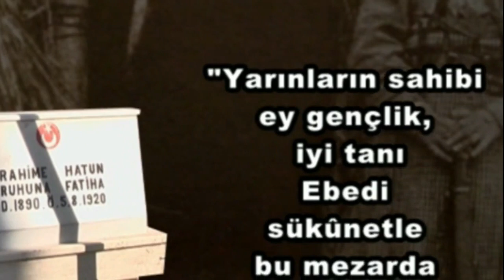Osmaniye'nin Kurtuluş Savaşı Kahramanı Tayyar Rahime Hatun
Bugün 7 Ocak… Şehitler diyarı Osmaniye’nin düşman çizmelerini topraklarından atıp ebediyen Türk yurdu olduğunu 7 düvele duyurmasının 99. Yılı…
Birinci Dünya Savaşı sonrası gözünü Anadolu’ya diken galip devletler hiç vakit kaybetmeden bu kadim toprakları aralarında paylaşmak için sırtlanca planlarını kurmuş ve bu planlarını hemen uygulamaya başlamışlardı.
Cebeli bereket Osmaniye… bire bin veren bu bereketli topraklar 25 aralık 1918’de Fransızlar tarafından işgal edildi. Kadını erkeği, genci yaşlısı vatan müdafaası için silahlandı. Sizlere bugün Türk Kurtuluş savaşımızın kadın kahramanlarından, Tayyar Rahmiye hatunu tanıtacağız. Türk Kurtuluş savaşında nice kadınlar var.,. Muhakkak sayıları çok daha fazladır fakat Türk kadınları kurtuluş savaşımızın kazanılmasında büyük pay sahibidir.
Kimi zaman askerlerimize erzak taşırlarken, kimi zaman cephelerde kahramanlıklar göstererek kadınlarımızın ne kadar önemli ve saygı değer olduklarını görmekteyiz.
Tayyar Rahmiye  doğum tarihi: Rahmiye Hanım, Osmaniye ilçesine bağlı Kaypak Nahiyesi, Raziyeler (Kayalı) köyünün kanlı geçit mahallesinde 1890 yılında doğdu.
Babası Köse Abdullah, anası Haticedir. Eşe ve Elif adında iki ablası vardı. Kendisinden küçük, Meryem adındaki kız kardeşi, Osmaniye’de evlenmiş, erkek kardeşi Mustafa ise Raziyeler köyünde kalmıştır. Rahmiye hanım, önce Demiralioğlu İbrahim ile evlenmiştir. Bu evlilikten iki kızı vardır. İbrahim’den ayrılan Rahmiye, ikinci evliliğini Vız Ali adında birisi ile yapmış bu koca- dan olan iki oğlu küçük yaşta vefat etmiştir.
Osmaniye’nin Kaziyeler Köyü’nden olan Rahmiye Hanım, Osmaniye’nin Fransız işgaline uğraması üzerine vatan ve namus için silahına davranmış ve  1920 yılında Fransızlar ile yapılan savaşa müfrezesiyle katılmıştı.
1920’li yıllar da Fransız askerleri güneydoğuyu işgal etmiş ve halka zulmediyordu. Bunun üzerine halk silahlanarak düşmana karşı kurtuluş mücadelesine başladılar. Güney Cephesi’nde 9. Tümen kurulurken bir gönüllü müfreze vardı. Bunun komutanı genç bir kadındı. Osmaniye’nin Kaypak nahiyesi Râziyeler köyünden Rahmiye Hanım, Fransızların işkence ve tazyiklerine tahammül edemeyerek Hüseyin Ağa’nın Milli Kuvvetlerine gönüllü olarak iltihak etmiş ve Hasanbeyli civarında 89. Tümenle icra edilen taarruza müfrezesiyle bilfiil iştirak etmiştir…
Bu müsademede Fransızlardan 80 tüfek ve 2 makineli tüfek alınmıştır. Çarpışmada bazı arkadaşları arkada kalmıştı. Milli kuvvetler derhal gidip onları kurtarmış ve bu kahramanca hareketinden dolayı Rahmiye Hanım’a “Tayyar” (uçan) nâmı verilmiştir.
Tümenden aldığı bir emirle Osmaniye’deki müstahkem Fransız karargâhına taarruz edecek olan bu müfreze, 1920 senesinin 1 Temmuz sabahında harekete geçti. Tayyar Rahmiye’nin müfrezesi ustaca bir tertiple yavaş yavaş hedefe doğru ilerledi. Fakat, bir an geldi ki, artık ilerlemeye imkân kalmadı. Çünkü, Fransız karargâhı çok iyi tahkim edilmiş ve bol silâhla müdafaa edilmekteydi. Duraklayan çetesini harekete geçirmek, yeni bir taarruz hızı verebilmek için sarf ettiği bütün gayretlerin boşa çıktığını gören bu kahraman Türk kadını şiddetli düşman ateşine rağmen ayağa fırladı ve;
• Ben kadın olduğum halde ayakta duruyorum da siz erkek olmanıza rağmen yerlerde sürünmekten utanmıyor musunuz! diye bağırdı.
On adım kala şehit düştü!
Erkeklerin çok dokunan bu söz ve jest, ruhları sararak kahramanlık hislerini kamçıladı ve hücum yeniden başladı.
Yağmur gibi yağan düşman ateşi, bu hücumu bir an olsun durduramamıştı. Karargâh binasını saran çember gitgide daralıyordu. Çetenin efrâdı bir hayâlet gibi hedefine yaklaşıyordu. Ancak ne yazık ki, bu vatansever kadın, karargâh kapısına on adım kala şehit oldu. Bu kayıp, burada, büsbütün başka bir tesir meydana getirmiş ve çetenin onuruna dokunmuştur. Bu milli şahlanışın ateşlediği ruhlar, bir hamlede karargâhı zaptetmişlerdir…
Şehit Rahime Hatun, şimdiki Endüstri Meslek Lisesinin bulunduğu yerdeki mezarlığa gömüldü. Daha sonra Enver’ül- Hamid denen Ulu camii çevresindeki şehitliğe taşınmıştır. Mezartaşında şunlar yazılıdır:
Yarınların sahibi ey gençlik,
İyi tanı, ebedi sükûnetle bu mezarda yatan.
Hak için, bayrak için canın feda edip
Armağan etti bize bu mukaddes vatanı.
 YÖNETMEN: RESUL ÖZDİL
METİN YAZARI -  SESLENDİRME: MURAT DENİZ DEMİRCİ
MÜZİKLER:  DOUG MAXWELL  - RESTLESS NATİVES
NEY FONU - ÇAĞIRAYIM MEVLAM SENİ
KURGU - MONTAJ: RESUL ÖZDİL
GÖRÜNTÜLER
7 OCAK KURTULUŞ  DESTANI - (OSMANİYE BELEDİYESİ)
OSMANİYE MİLLİ EĞİTİM MÜDÜRLÜĞÜ
DRONE: HALİL GÜRSES
OSMANİYETV  - 2020
BİZE ULAŞIN